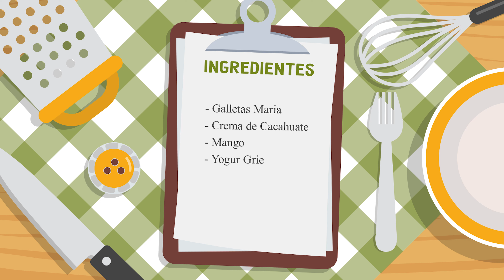CHECO HERNANDEZ I Famosos En La Cocina 2da Temporada